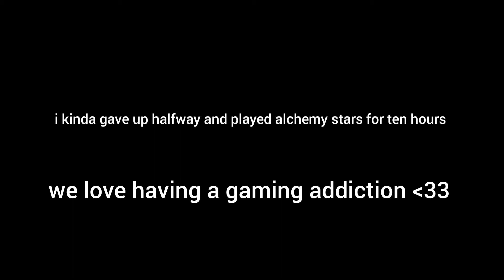beating up everything i see because im upset || Genshin Impact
can you tell i have no resin lol

gotta release that pent up anger and frustration healthily :'D *plays games for hours*